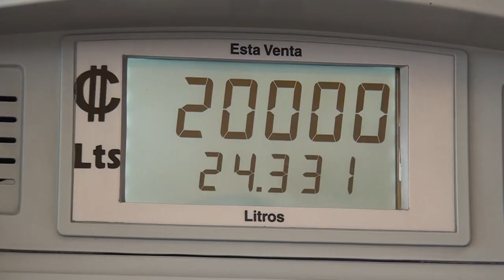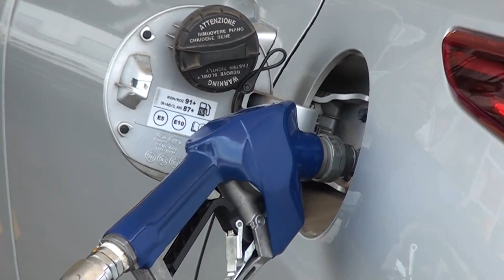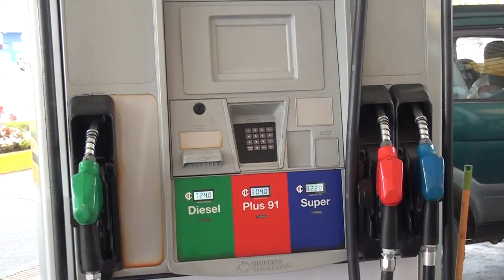33 estaciones de servicio recibieron el sello regulatorio 2023 en la Región Brunca